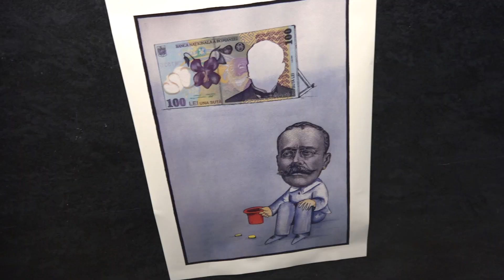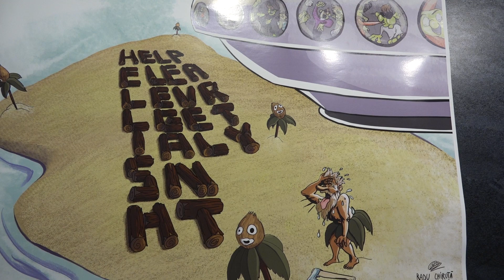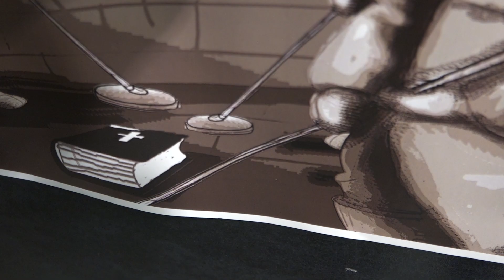Expoziția de caricatură CULTURA SUB PRESIUNE, găzduită la salonul RADIO CLUJ, la ROCADA ARTELOR 2024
Expoziția a fost deschisă publicului în perioada 28 mai - 2 iunie 2024